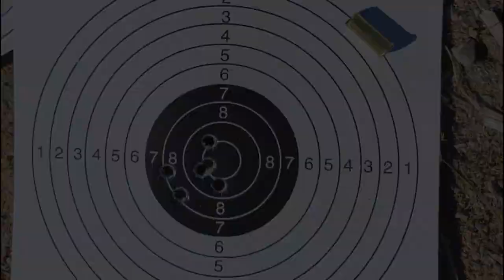Salonriffel 200 meter skydning / 22lr long range shooting at 200m.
.22lr is a great way to practise long range shooting.
at 200m. the bullet drops is compareable to shooting + 600m with a .308 caliber rifle.